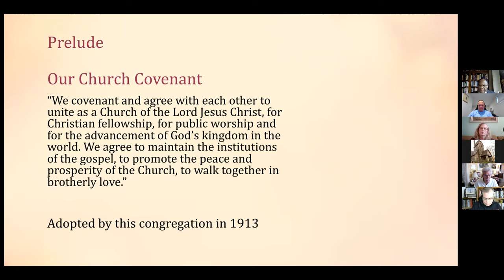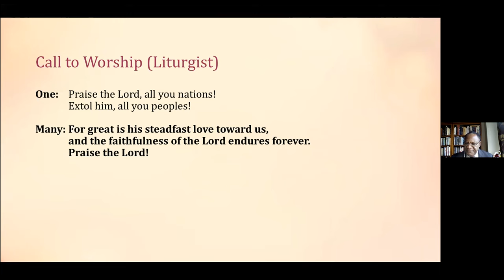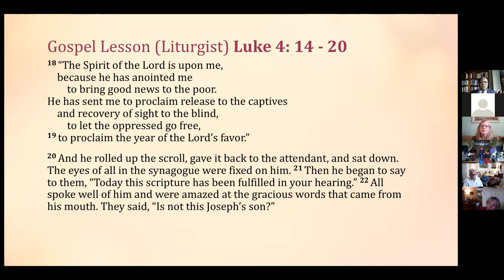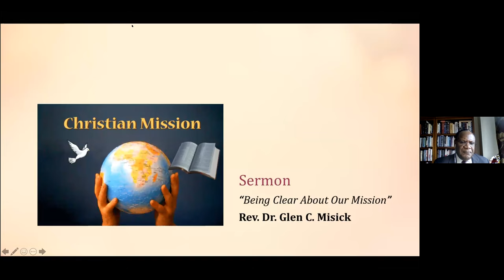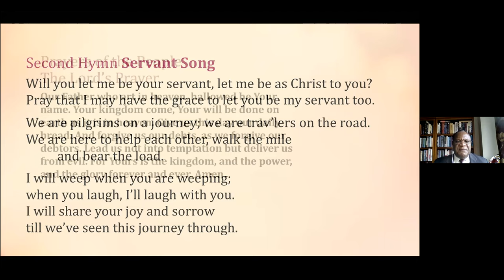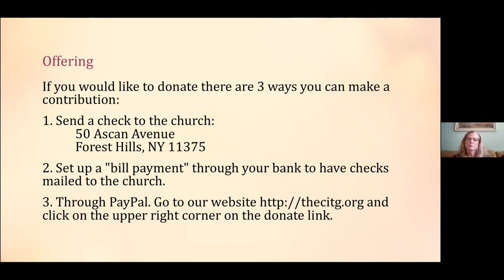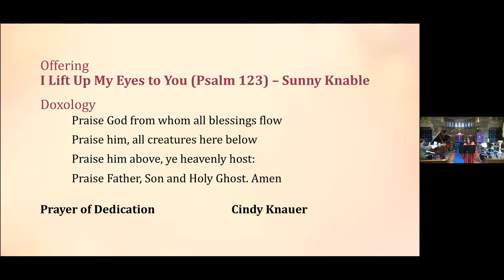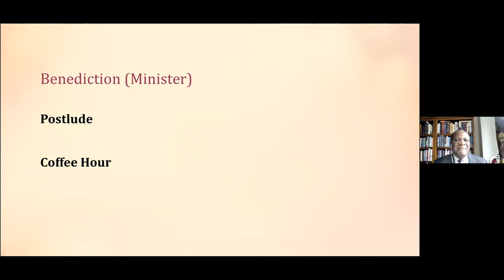November 15, 2020 - The Church in the Gardens - Rev. Dr. Glen C. Misick